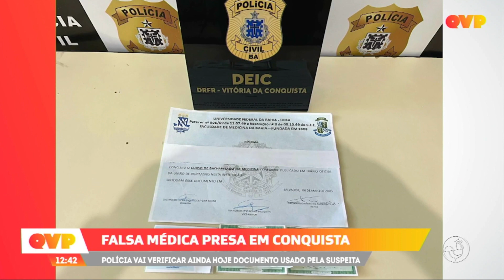Falsa médica é presa em Conquista: Suspeita chegou a forjar a própria morte